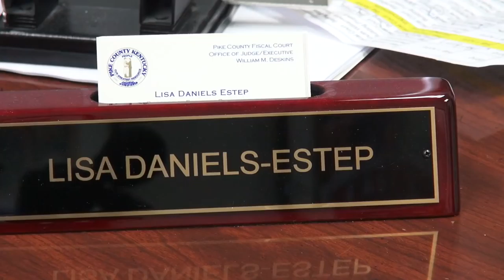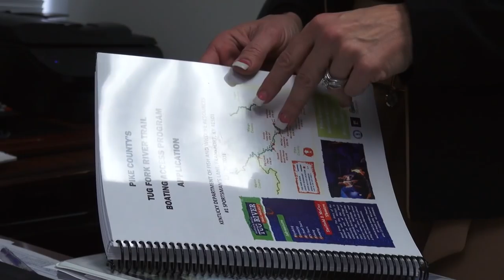Pike County Econ Dir stepping down